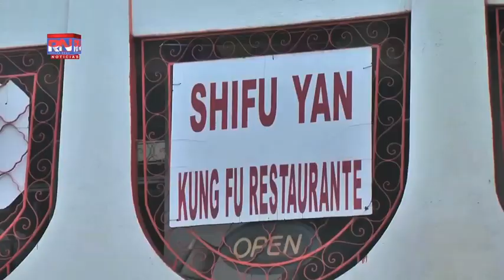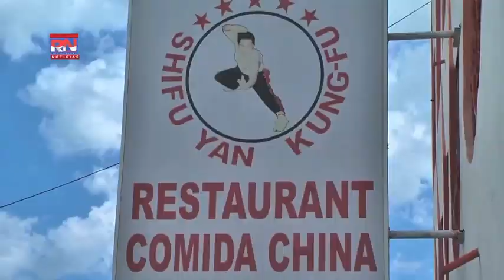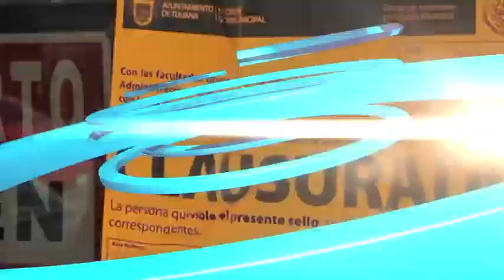Vigilan en Nuevo Laredo que no se venda comida de perro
NUEVO LAREDO, Tamaulipas a  13 de Abril   de 2015, Por Abithsua Rubio (Agencia RN Noticias).- Debido a que en Tijuana, Baja California, la secretaria de Salud clausuro varios restaurantes de comida china, los cuales ofertaban en sus platillos carne de perro, las autoridades en Nuevo Laredo, Tamaulipas afirmaron que en esta frontera se tiene un control total de los restaurantes y no se ah presentado ninguna irregularidad en los alimentos.

Aseguro Víctor Hugo Cárdenas, Verificador Sanitario de COEPRIS en Nuevo Laredo “Si, aquí está en orden, aquí no ah habido ningún problema, quiero comentarles que aquí ya hay un programa ya establecido dentro de la Secretaria en el cual todos los martes de cada semana en lo que es todo el año, se hacen muestreos de diferentes productos”

Las autoridades de la Comisión Estatal para la Protección contra Riesgos Sanitarios (COEPRIS), señalan que en forma constante mantienen revisiones a los establecimientos alimenticios y que hasta el momento todo se prepara bajo las más estrictas normas de higiene y calidad.

Comento el Verificador Sanitario de COEPRIS “Son programas establecidos, a veces las verificaciones ya vienen etiquetadas de ciudad Victoria a diferentes establecimientos, tiendas de autoservicios, restaurantes, vendedores ambulantes es en forma aleatoria, se verifican los de diferentes establecimientos y como vuelvo a repetir se hacen muestreo de estos, se mandan a laboratorio estatal y hasta el momento todos han llegado dentro de norma”

La dirección de Protección Civil, encargada de salvaguardar la integridad física de la ciudadanía señala que trabaja en conjunto con la COEPRIS, vigilando porque no se registren anomalías en la preparación de los alimentos, ya que esto puede ser nocivo para la salud de los comensales.

Menciono Ulises Ochoa, Director de Protección Civil y Bomberos “En este caso agarrar un perro de la calle y matarlo, destazarlo y vender su carne, pues obviamente no cumple con las normas de salubridad, no tenemos registrado ningún caso en Nuevo Laredo, pero si llegare a presentarse obviamente vamos a actuar junto con las otras autoridades como es COEPRIS”

La COEPRIS pone a disposición de la ciudadanía el numero 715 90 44, donde pueden reportar cualquier anomalía que pudiera presentarse en algún restaurante de la localidad.